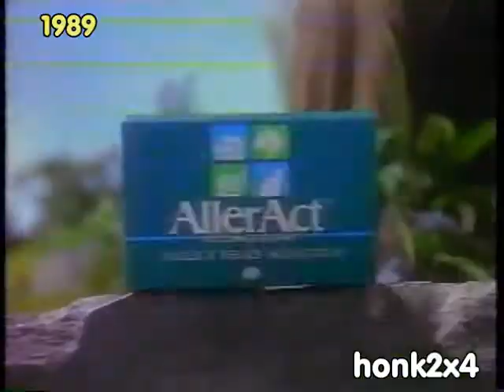1989 Alleract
1989 Alleract Allergy Medication TV Commercial, aired on WROC TV New York